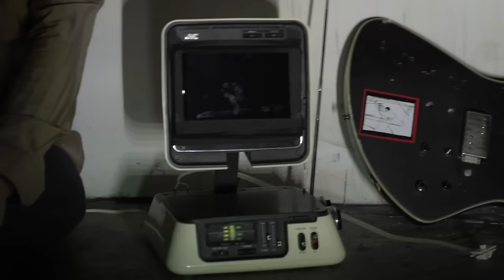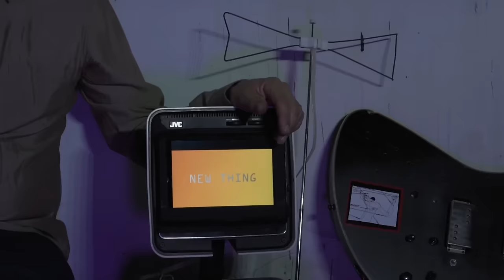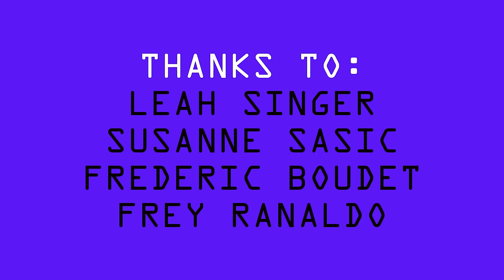Lee Ranaldo - New Thing (Official Video)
Lee Ranaldo's Electric Trim Live At Rough Trade East is also available

Lee Ranaldo, co-founder of Sonic Youth, visual artist, producer and writer, has worked with several special guests on Electric Trim, including Sharon Van Etten. View the trailer for the feature-length documentary on the making of the album